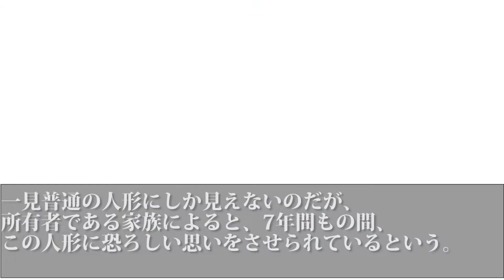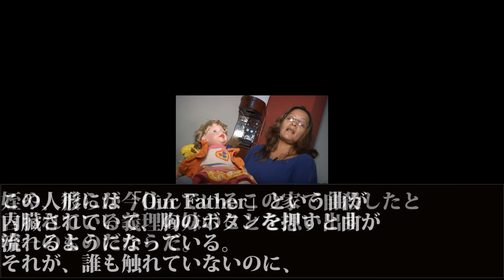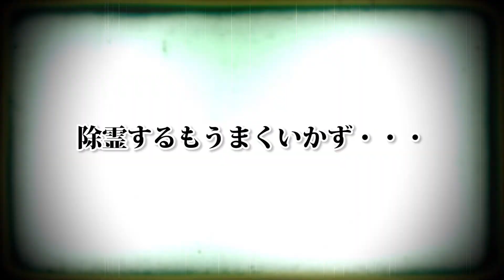呪われた人形アナベルの再来か？現在もペルーに存在する勝手に動いて超常現象を引き起こす人形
ペルーにも存在した恐怖のアナベル人形。

【驚愕】謎だらけ！未だ解明されていない地球上の古代遺跡・遺物・オーパーツと 解明された謎【衝撃】

【驚愕】いまだ謎が解明されていない地球上の古代遺跡・遺物・オーパーツ７選！ 世界が震えた！謎の多い衝撃的な写真まとめ